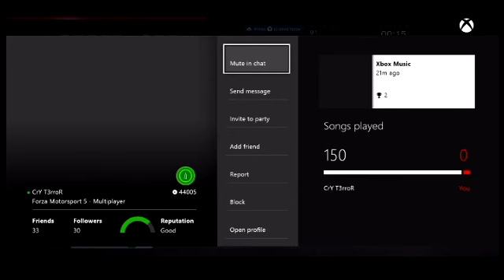Forza 5 Trolling #3